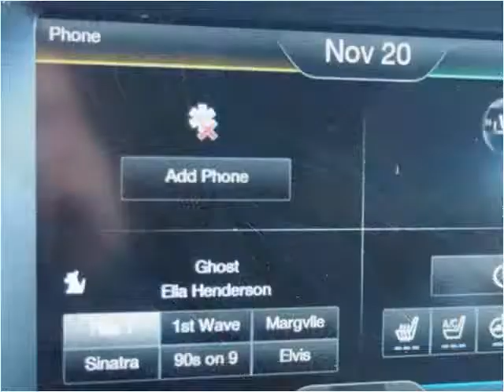2015 Ford Explorer New Cars Carrolton KY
This 2015 Ford Explorer is available from Earl Floyd Ford.